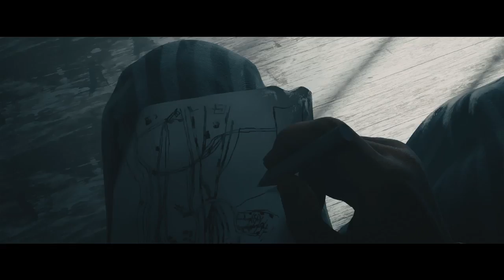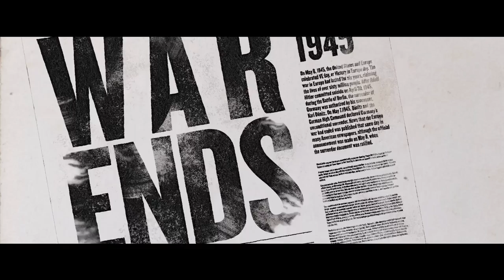" Niezwyciężeni" Język Polski Instytut Pamięci Narodowej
SHORT ANIMATED FILM ABOUT POLISH HISTORY! (HD) 2017 PRZEDSTAWIANY MATERIAŁ FILMOWY NALEŻY DO INSTYTUTU PAMIĘCI NARODOWEJ WSZYSTKIE ŹRÓDŁOWE LINKI W OPISIE PONIŻEJ: FILM NALEŻY DO INSTYTUTU PAMIĘCI NARODOWEJ "Premiera filmu „Niezwyciężeni” – Warszawa, 15 września 2017" POLSKA WERSJA FILMU „Niezwyciężeni” (English version of the film) ANGIELSKA WERSJA FILMU „Niezwyciężeni” / „The Unconquered” THE FILM BELONGS TO INSTITUTE OF NATIONAL REMEMBRANCE "Film Instytutu Pamięci Narodowej, studio kreatywne Fish Ladder / Platige Image i firma Juice przedstawiają „Niezwyciężonych” – animowany film pokazujący walkę Polaków o wolność od pierwszego dnia II wojny światowej aż do upadku komunizmu w Europie w 1989 roku. Narratorem angielskiej wersji filmu jest brytyjski aktor Sean Bean, a polskiej – Mirosław Zbrojewicz."
Źródło pozyskania filmu: IPN Polska
Nota: Film został udostępniony w celach: służy on wyłącznie do celów edukacji społeczeństwa Polskiego oraz narodów świata. Zamieszczony w szczytnych celach edukacyjnych i dla dobra Polski.